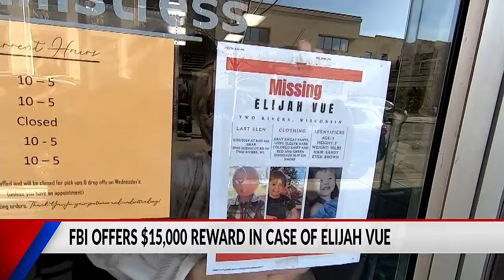FBI offers reward in Elijah Vue case